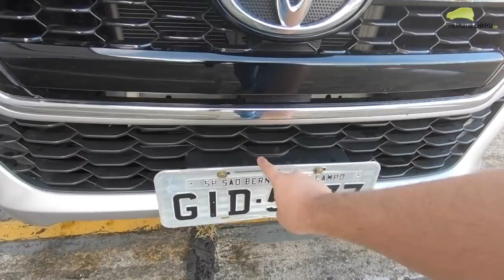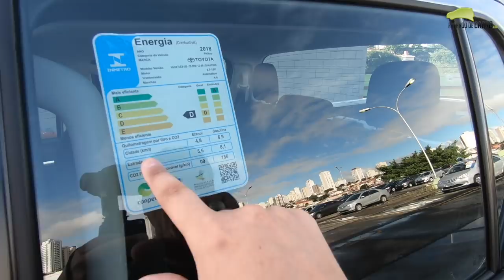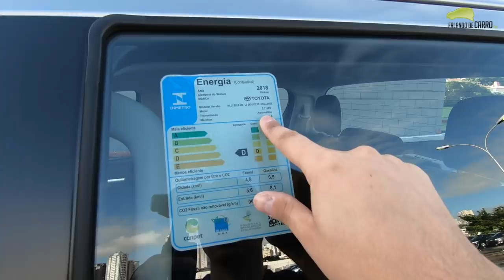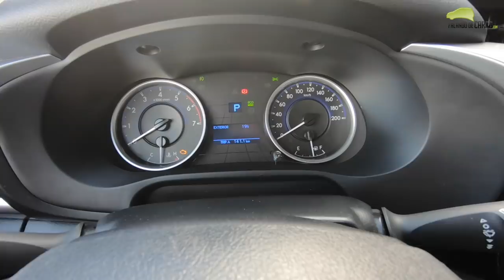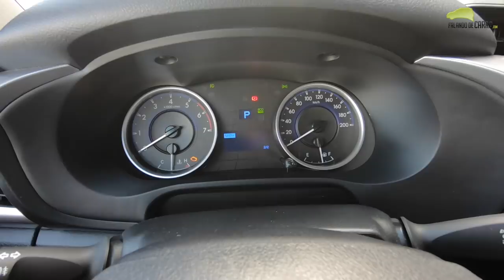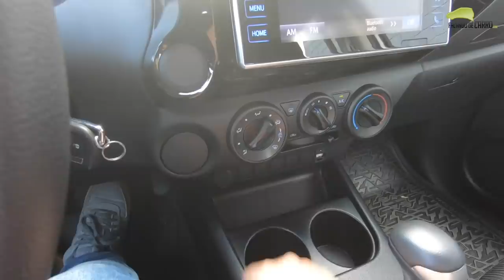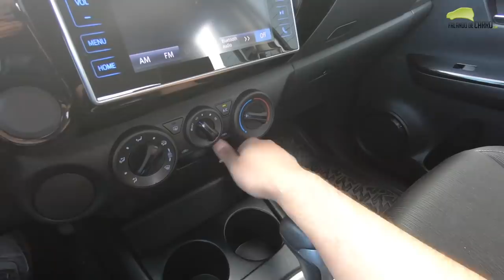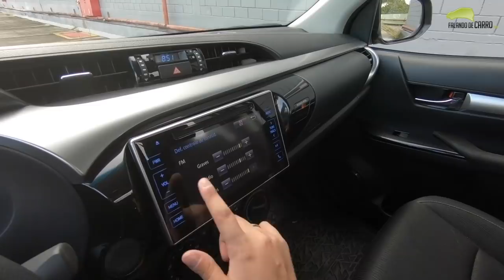Toyota Hilux SR Flex 2018 em Detalhes - Falando de Carro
Confira nesse vídeo do Falando de Carro, todos os detalhes sobre a Toyota Hilux SR Flex.

A versão da Toyota Hilux SR Flex usa motor 2.7 flex, transmissão automática de 6 marchas e tração 4x2.

Preços
Hilux 2.7 Flex 4×2 MT SR: R$ 111.990
Hilux 2.7 Flex 4×2 AT SR: R$ 117.990
Hilux 2.7 Flex 4×2 AT SRV: R$ 129.990
Hilux 2.7 Flex 4×4 AT SRV: R$ 140.990
Hilux 2.8 Diesel 4×4 MT Chassi e Cabine: R$ 121.530
Hilux 2.8 Diesel 4×4 MT Cabine Simples: R$ 125.560
Hilux 2.8 Diesel 4×4 MT STD Narrow: R$ 138.010
Hilux 2.8 Diesel 4×4 MT STD Power Pack: R$ 140.490
Hilux 2.8 Diesel 4×4 AT SR: R$ 160.490
Hilux 2.8 Diesel 4×4 AT SRV: R$ 179.990
Hilux 2.8 Diesel 4×4 AT SRX 50th Anniversary: R$ 196.990